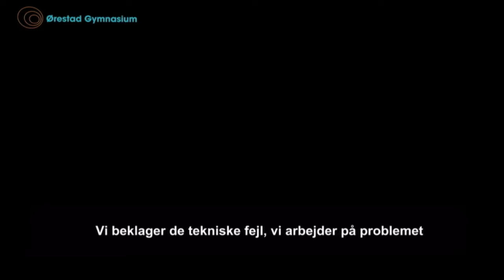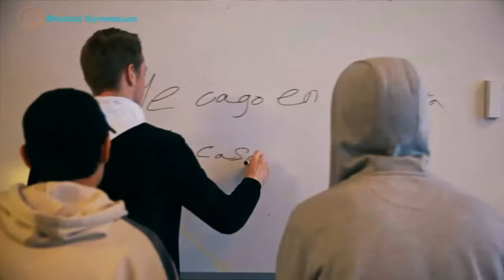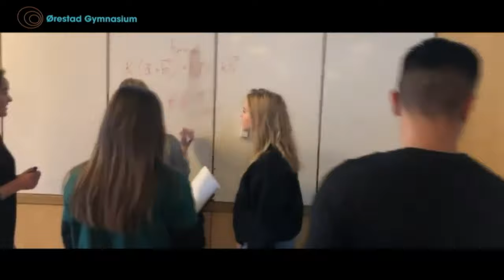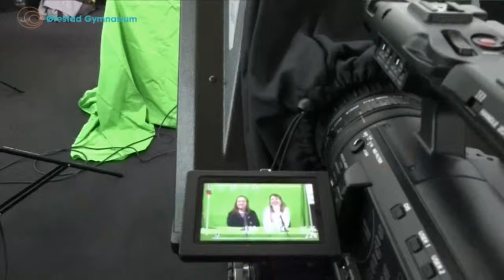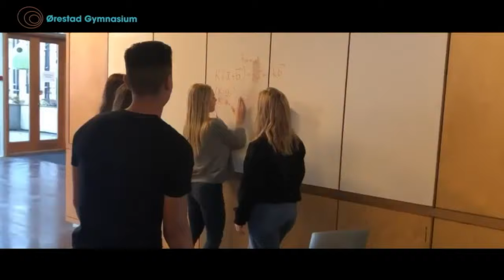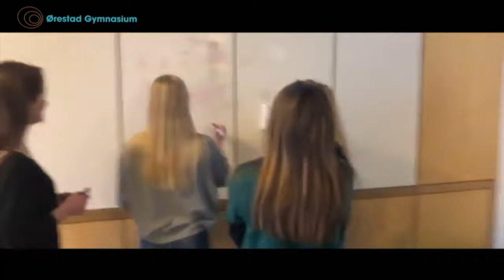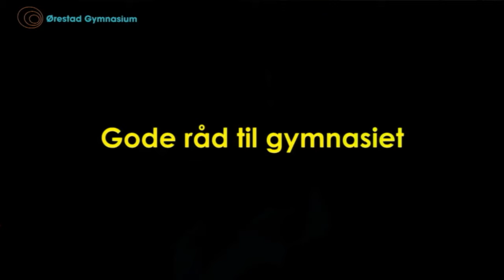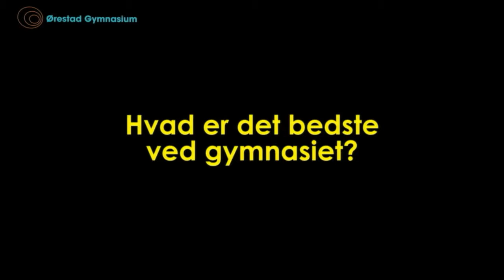Åbent Hus 2019 Ørestad Gymnasium